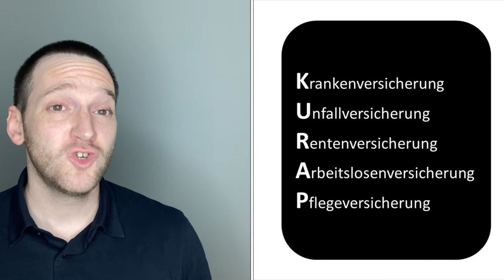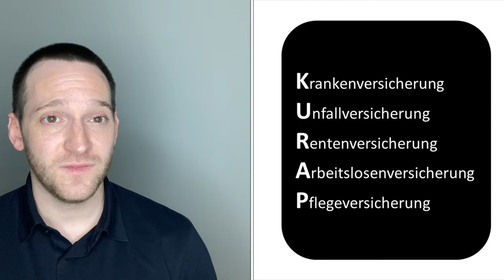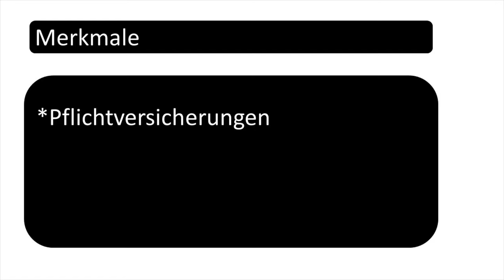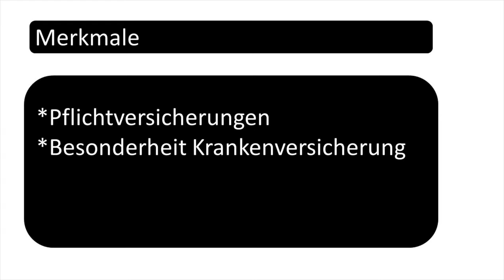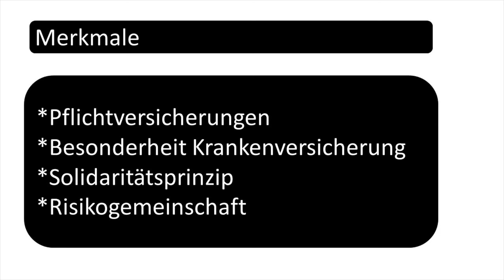Die 5 Säulen der Sozialversicherung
Krankenversicherung
Unfallversicherung
Rentenversicherung
Arbeitslosenversicherung
Pflegeversicherung